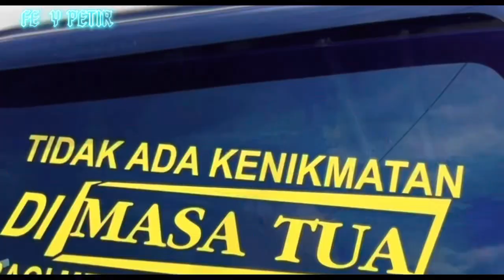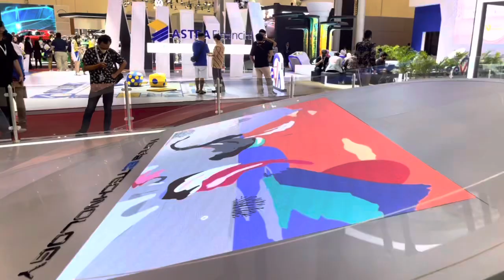FERY PETIR PERTAMA KALI LIHAT MOBIL BALAP F1 !!!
Mobil balap f1